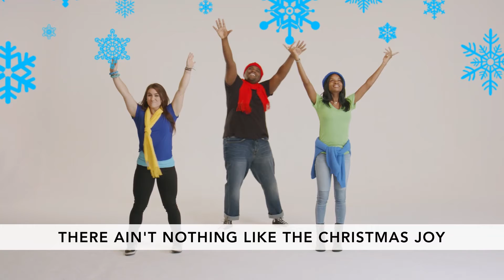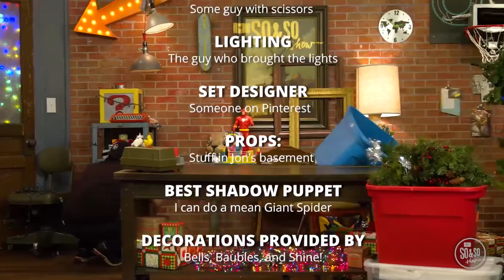Preteen Experience Dec 26